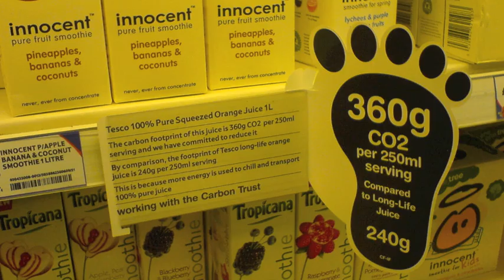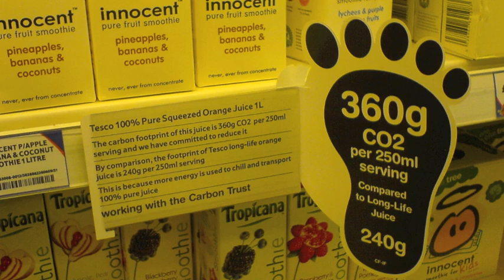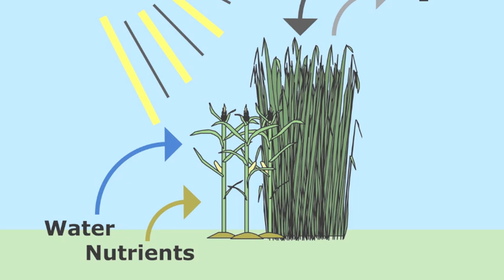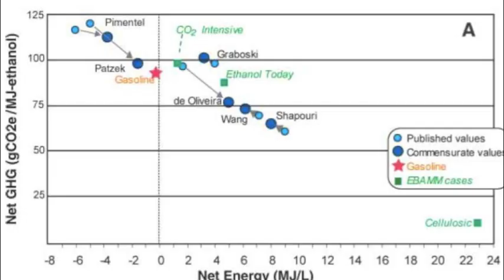Life Cycle Assessment in Low Carbon Fuel Standards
A short film explaining the role of life cycle assessment in the development of low carbon fuel standards. Created for EnvSt 539, University of Wisconsin-Madison. Special thanks to Julie Sinistore and Dr. Paul Meier.